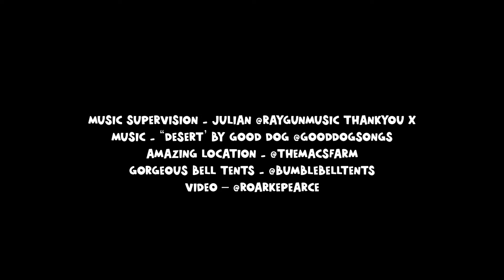The Bonnie Mob- Collezione SS22- Su Family Nation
La collezione SS22 di The Bonnie Mob

*** Per qualsiasi domanda non esitate a chiederci. Ci teniamo e vogliamo dare il meglio per voi. Ricordiamo quindi che siamo qui apposta per qualsiasi dubbio, richiesta di informazioni o consiglio.
Family Nation è lo shop online dei migliori marchi di prodotti per mamme e bambini provenienti da tutto il mondo!